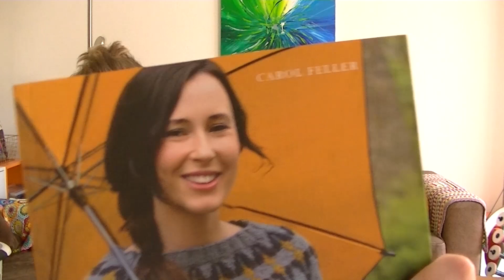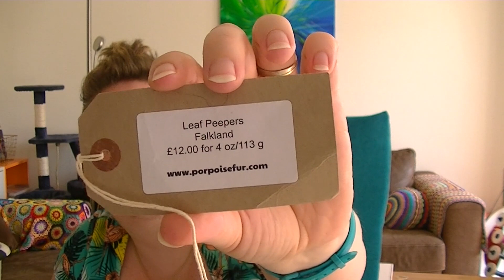Colourful Creativity - Episode 89 - How quick can I talk?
Hello, and welcome! This is episode 89 of the Colourful Creativity podcast,  a short one, because I don't have a lot of time, but still want to show you a lot! So talking quickly hopefully solved that 😉

My new webshop will open soon! Next week, last week of August. Sign up for the newsletter to find out exactly when!

Leave me a note, would love to hear from you!
XoXo
Carolien